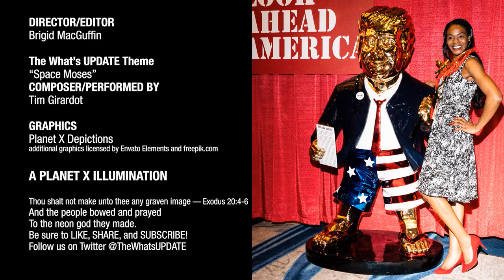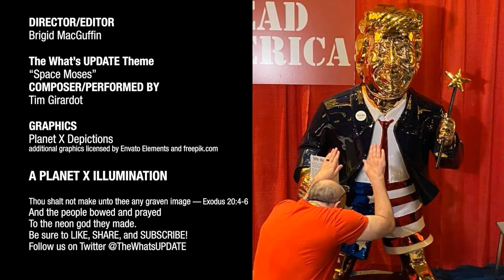The What's UPDATE - Season 2, Episode 9 (Guest - Mike Drucker)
This is the Ninth Episode for Season Two of The What's UPDATE.
Guest: Mike Drucker - Writer/Producer/Comedian
Co-Head Writer and Co-Executive Producer for
"Full Frontal with Samantha Bee"